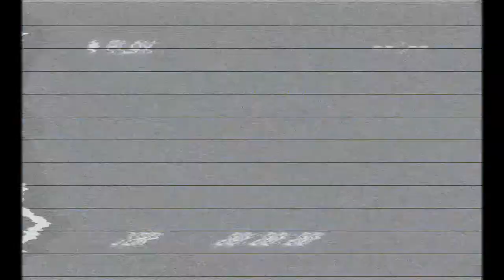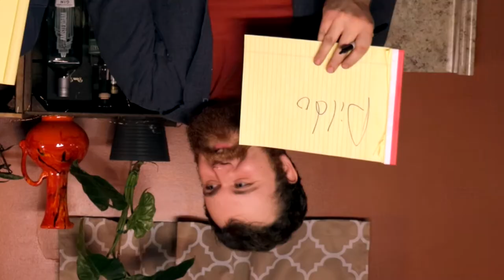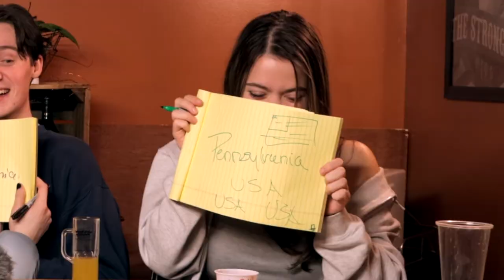DRUNK TRIVIA 2 (w/ ✨besties✨)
This week, we try some coffee, play with my doggo in the snow, and finally do a rematch of drunk trivia!

remember that you are loved, you are beautiful, and you are enough.